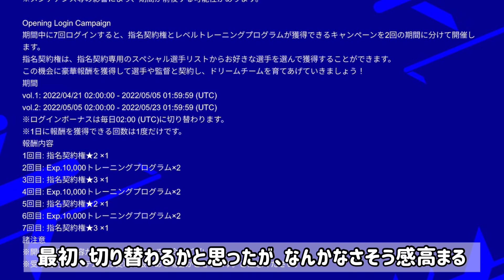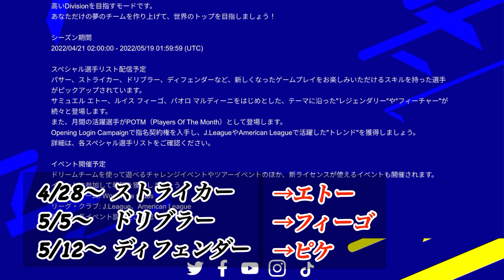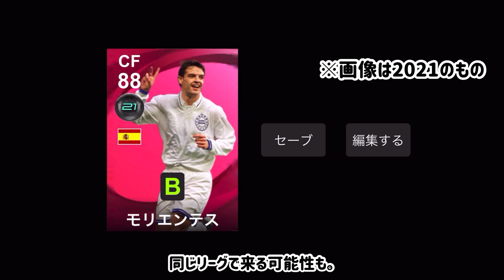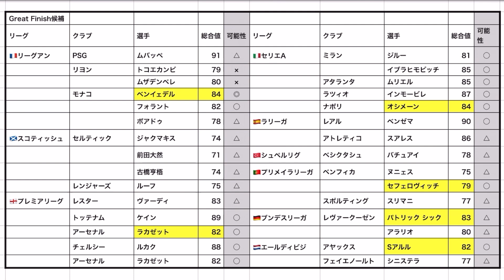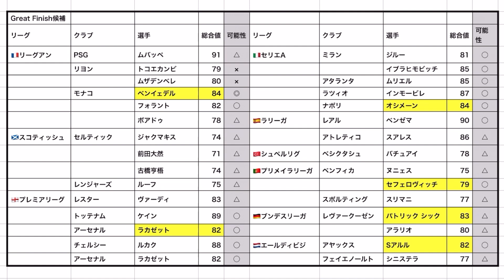【コイン→来週】eFootball2022 4/28 レジェンダリー&フィーチャー予想 正に神ガチャ！豪華点取り屋集結!! MMSの次はGreat Finisher！【eFootball/ガチャ予想】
Greatなやつらがやってくる！！
これは今週待てだなw